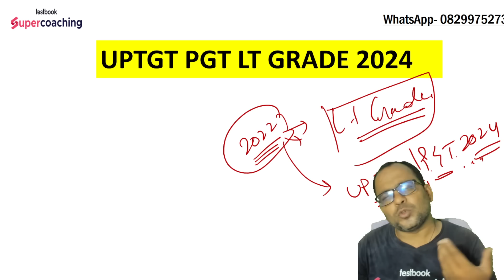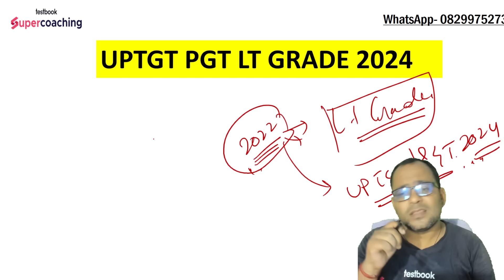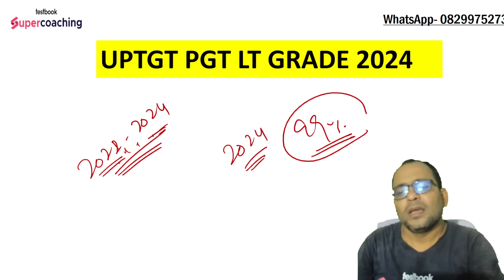UP TGT PGT Exam Update | UP TGT PGT 2024 | UP TGT PGT Exam Date | Uday Sir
In this video, Uday Sir from Testbook shares the latest UP TGT PGT Exam Date update for 2024. If you are preparing for the UP TGT PGT 2024 exams, this update is crucial for you! Uday Sir, our best faculty, will guide you through the important dates and any changes you need to be aware of.

You will get detailed information about the exam schedule, application deadlines, and other important details related to the UP TGT PGT 2024 exams. This video is designed to help you plan your study schedule effectively.

Understanding the UP TGT PGT Exam Date is very important for all candidates. Uday Sir will make sure you know everything you need to keep track of in simple and easy-to-understand language.

Don't miss this important update! Watch the video till the end for all the details.